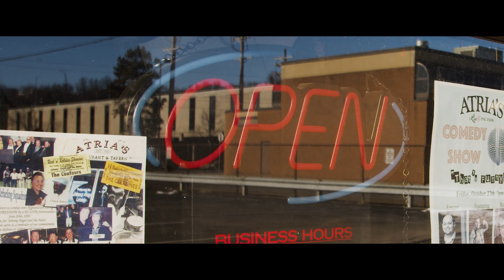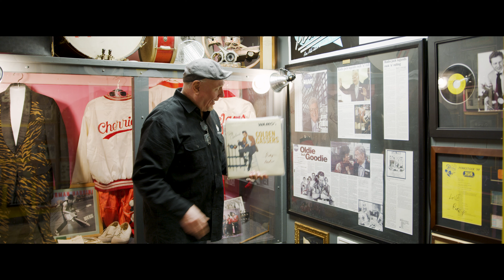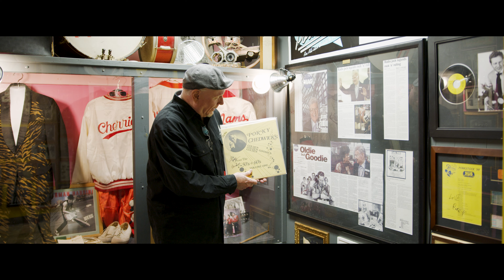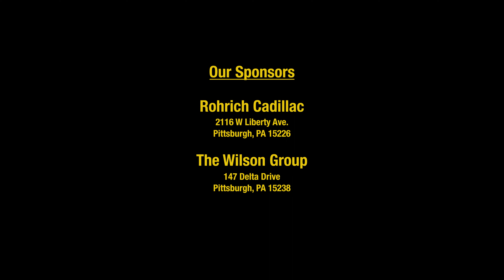Bridging the Gap With Byron Nash and Johnny Angel with Liz Berlin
Johnny Angel and Byron talk to another Pittsburgh icon, Liz Berlin! Wait until you see their "jam!"

Recognized as a founding member of triple-platinum selling group Rusted Root, Liz Berlin’s creativity has grown to be a viable force in any project she applies herself to. Over the course of 30 years Liz has toured the country with Santana, the Allman Brothers, Joan Osborne, Sting, Dave Matthews Band, Sheryl Crow, Page and Plant, Jewel, The Wailers, The Grateful Dead and many more.  She has appeared with Rusted Root on numerous national television shows such as David Letterman, Conan O’Brien and VH-1’s Hard Rock Live, and their music has been featured in several films and TV shows such as Ice Age, Twister, and various MTV programs.